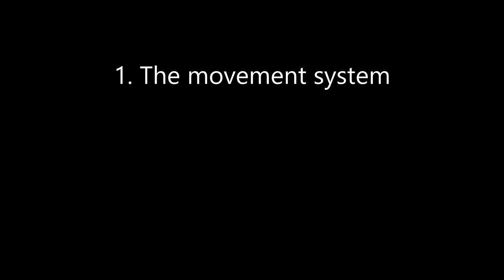Dead Rising 3 Is Awful + DLC Review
Dead Rising 3 mini Re-review and a full Untold Stories of Los Perdidos DLC review. I hate this game, it sucks. Give me money for suffering through this travesty again for your amusement.

0:00:00 Re-Review of Dead Rising 3
0:18:56 DLC Kane
0:28:45 DLC Angel
0:47:03 DLC Hunter
0:54:37 DLC ZDC Doofus
1:01:05 Untold Stories in General
1:04:53 Outro and more Stream suffering reactions